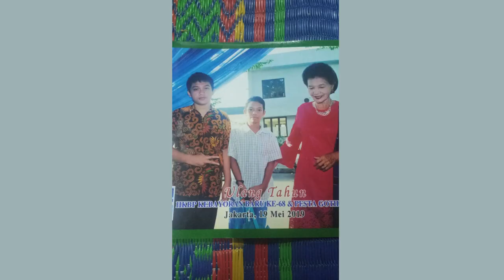Trima Kasih Mama/ Opung Boru untuk semua DOA, CINTA , DAN PENGORBANANMU . WE LOVE YOU ALWAYS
Trima Kasih Mama/ Opung Boru untuk semua DOA, CINTA , DAN PENGORBANANMU .  sekarang Mama/Opung di tempat yang lebih baik. di rumah Allah Bapa di surga. WE LOVE YOU and MISS YOU  ALWAYS